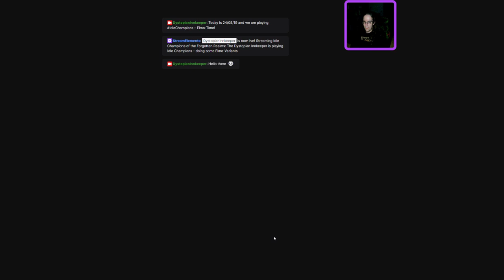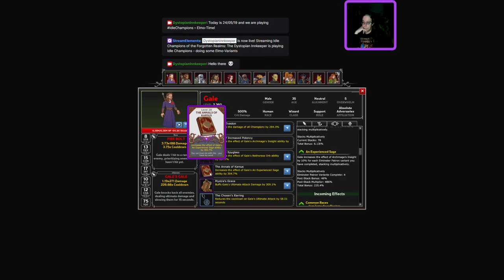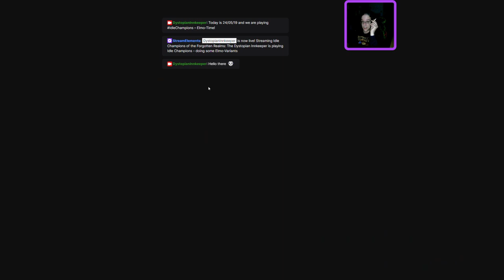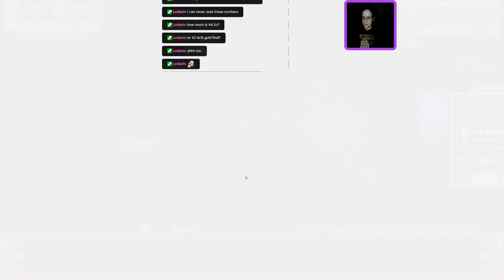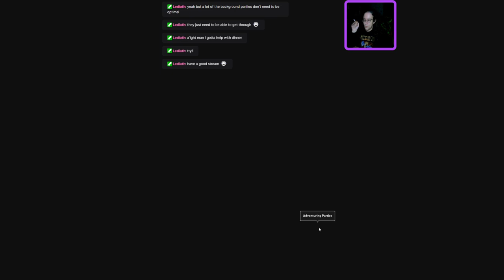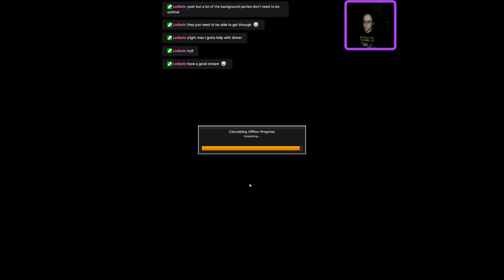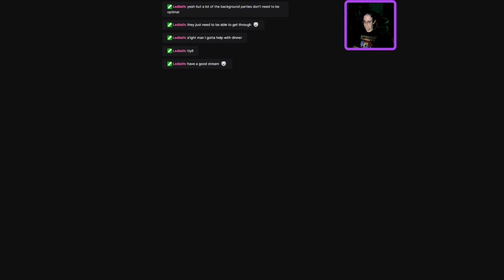Idle Champions - Elminster-Variants (24/05/19)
Feat. the one and only Lediath :)
We finished another Elminster-variant - slowly getting there!